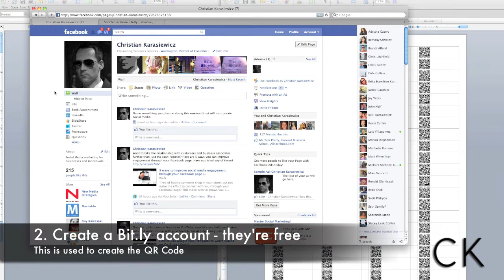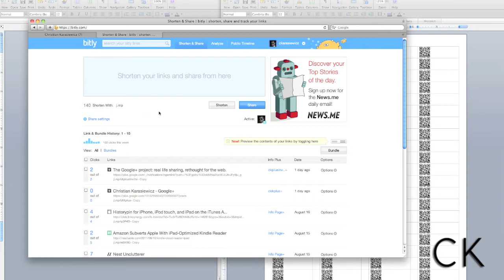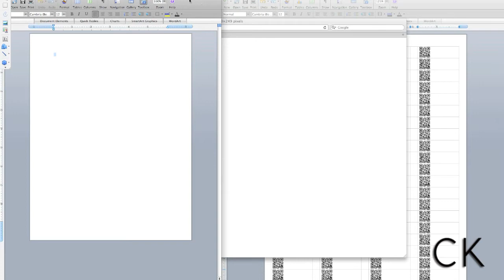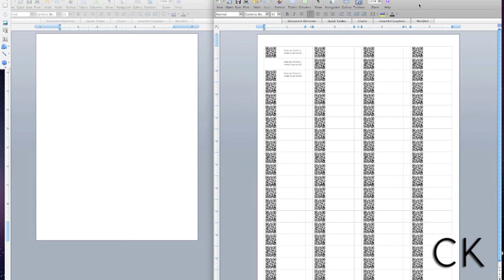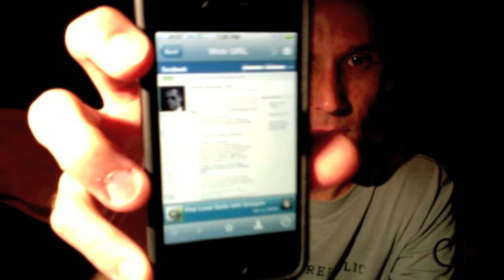How to create winning QR Code marketing campaigns in 5 minutes or less.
Create winning QR Code marketing campaigns in 5 minutes or less. This video tutorial walks you through the steps you need to take to create a QR Code and to build a QR Code marketing campaign. Social Media Marketing professional, Christian Karasiewicz shares with you tips you can use to create a QR Code marketing campaign to promote your social media presence, your website, your business, online video and photo galleries and more!

Have a question on using QR Codes or need help downloading the right app for your smartphone?

Heello: ‪ (less info) (less info) (less info)